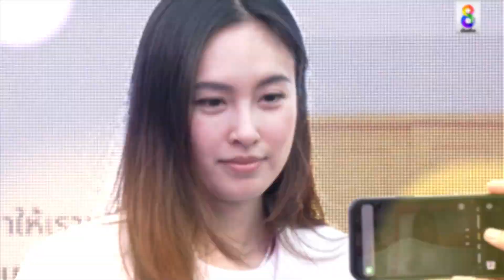"ปอย ตรีชฎา" ลั่น โชคดีมาก..ที่ได้เจอรักแท้ | ข่าวบันเทิงช่อง8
"ปอย ตรีชฎา" ลั่น โชคดีมาก..ที่ได้เจอรักแท้